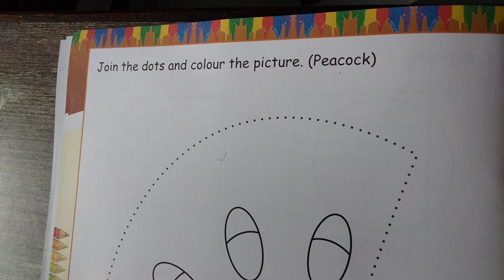GSEB | ENGLISH MEDIUM | KINDERGARTEN | SR.KG | JOIN THE DOTS AND COLOUR THE PICTURE